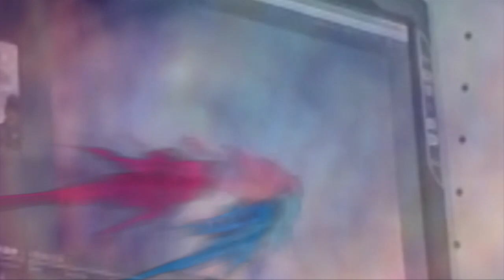Vetriolo (VT) - La processione del Venerdì Santo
Dalla piccola frazione di Vetriolo (Bagnoregio) una suggestiva rappresentazione della passione di Cristo prende vita ogni anno nella sera del venerdì di Pasqua.